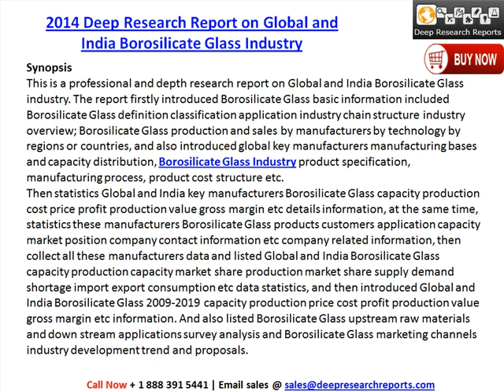Analysis of India & Global Borosilicate Glass Market 2014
This is a professional and depth research report on Global and India Borosilicate Glass industry.